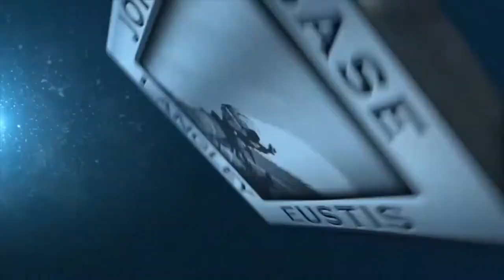Fort Eustis Rail Loading Training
VA, UNITED STATES
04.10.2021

Soldiers at Fort Eustis practice loading equipment onto rail cars.

Film Credits: Video by Senior Airman John Foister
Joint Base Langley-Eustis Public Affairs

Transportation
Fort Eustis
Army
Railroad
Rail Loading